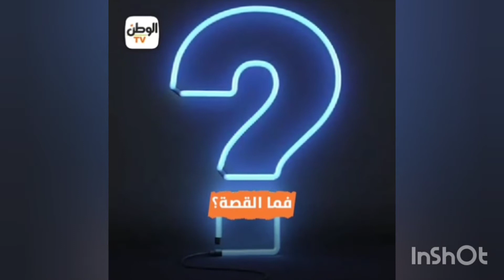التحريات تكشف حقيقة ذ.ب.ح طالبة المنصورة بالكامل | تفاصيل جديدة حول الواقعة !